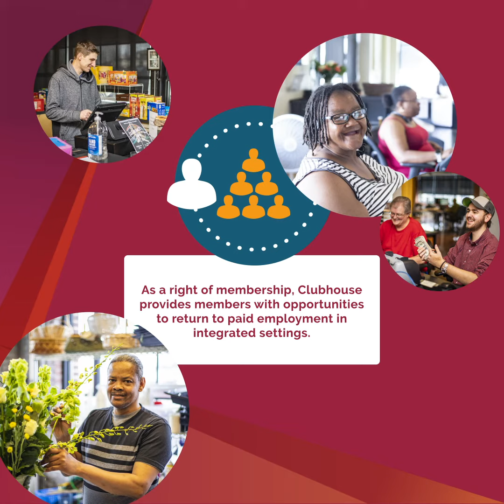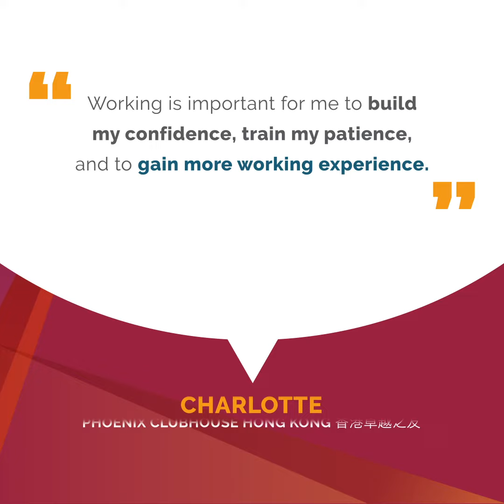Clubhouse Employment Opportunities